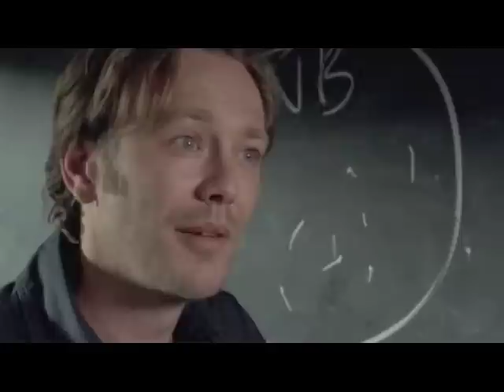Working With You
ReGenesis fanvid featuring the friendship between Bob and David.